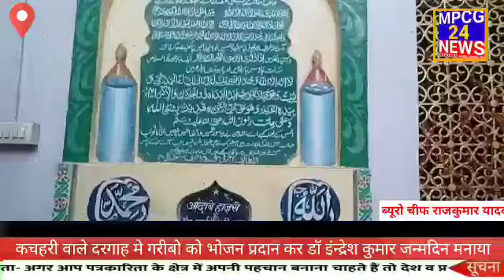कचहरी वाले दरगाह मे गरीबो को भोजन प्रदान कर डॉ इंन्द्रेश कुमार जन्मदिन मनाया